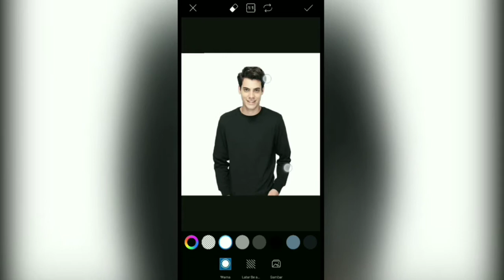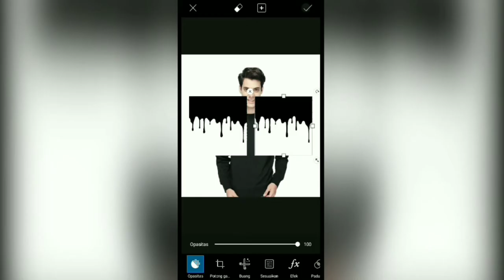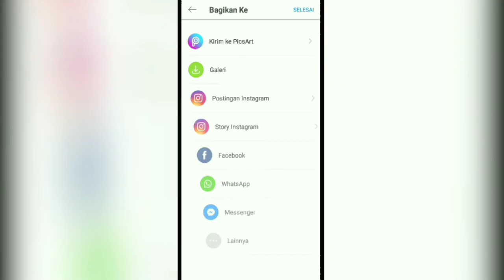PicsArt Dripping Effect | PicsArt Editing Tutorial